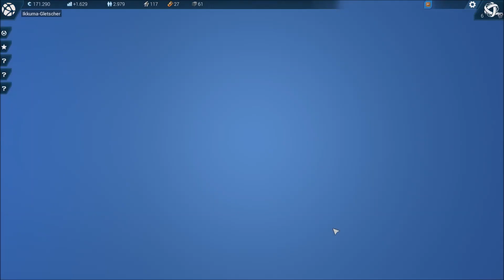Let's Play: Anno 2205 (08) [deutsch]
Um unsere Siedler in der bitterkalten arktischen Wildnis bei guter Gesundheit zu erhalten, müssen wir zurück auf unsere Startinsel im Süden eilen. Dort gilt es, die Produktion von vitaminreichen Getränken anzukurbeln. Da macht uns plötzlich eine Fremde auf die Baustelle eines riesigen Staudamms aufmerksam. - Im Let's Play mit Tutorial-Charakter zeige ich euch Gameplay und Features von Anno 2205.  Im neuesten Teil der Reihe können Anno-Fans erstmals in einem Science-Fiction-Spiel den Mond besiedeln. Das neue Anno wagt es, mit vielen Konventionen der Reihe zu brechen, und glänzt mit wunderhübsch gestalteten Zukunftswelten. Wer sich Anno 2205 holen möchte, dem empfehle ich meine Shoplinks zu Gamesplanet. Dort bekommt ihr den Titel nicht bloß vergleichsweise preiswert, sondern unterstützt zudem meinen YouTube-Kanal und meine anderen Projekte. Hier die Links: